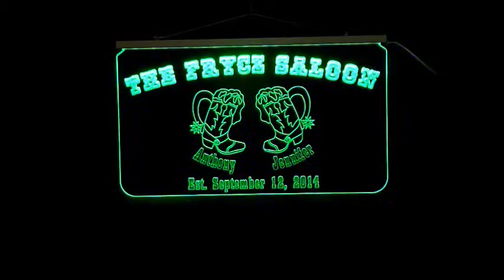Personalized Custom LED Sign.....Design your own Sign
Personalized led Wedding bar mancave sign. Design your own sign, Edge lit 3/8" laser engraved acrylic.
Hanging sign uses a anodized (corrosion-resistant finish) aluminum light bar (patent pending) manufactured in our facility in Cleveland Ohio